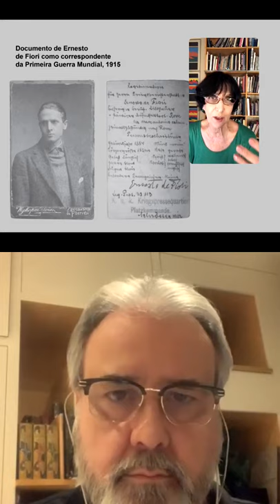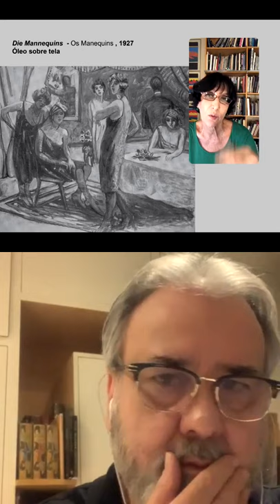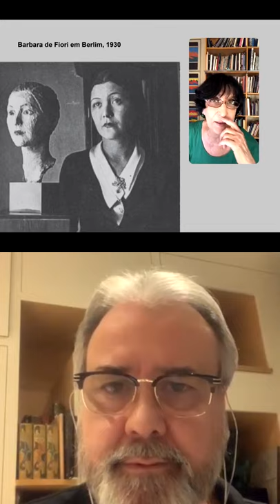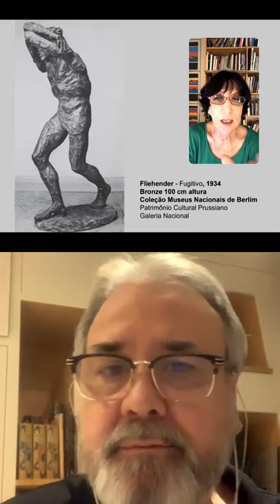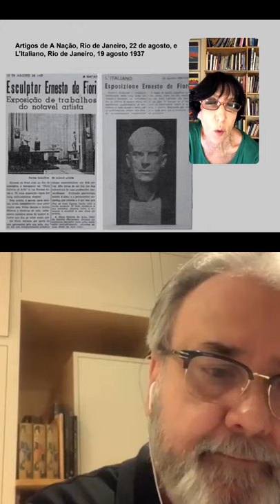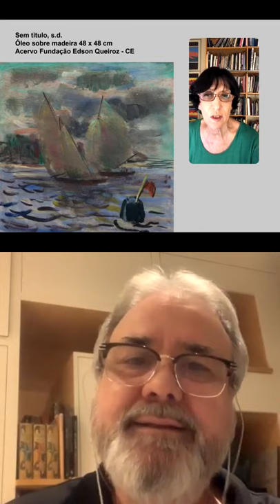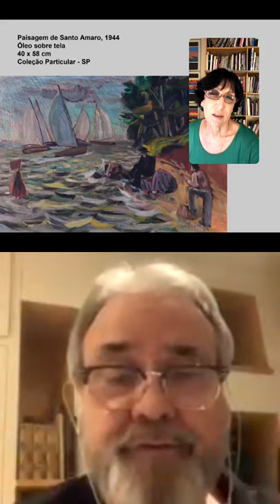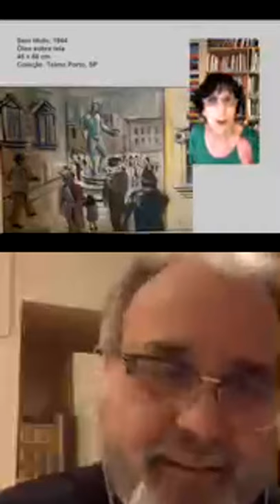Diálogos Instigantes - Ernesto De Fiori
Ernesto De Fiori era um artista de prestígio na Europa quando veio para o Brasil, em 1936, refugiando-se da 2a Guerra. Estabeleceu-se em São Paulo e integrou a cena artística local. Sua pintura, bastante diversa da produção brasileira da época, era muito respeitada, mas causava estranheza. Uma urgência quase trágica permeia sua obra que aparentemente retrata cenas cotidianas e banais, numa perspectiva quase cinematográfica.

A partir das obras que integraram a exposição na Almeida e Dale Galeria de Arte, em 2016, Denise Mattar e Telmo Porto conversam sobre a produção de Ernesto De Fiori, mostrando como ele influenciou artistas como Mário Zanini e Alfredo Volpi, mas também como sua obra permite traçar paralelos com a arte contemporânea.

Telmo Giolito Porto é engenheiro, professor-doutor na Escola Politécnica da USP (especialista em Solos e Transportes). Conselheiro do Masp, MAM-SP e Mube.

Denise Mattar foi curadora do Museu da Casa Brasileira, SP de 1985 a 1987, do Museu de Arte Moderna de São Paulo, de 1987 a1989 e do Museu de Arte Moderna RJ de 1990 a 1997. Como curadora independente realizou mostras retrospectivas de artistas como Di Cavalcanti, Flávio de Carvalho (Prêmio APCA), Ismael Nery (Prêmios APCA e ABCA), Pancetti, Anita Malfatti, Samson Flexor (Prêmio APCA), Norberto Nicola, Alfredo Volpi, Guignard, entre outras. Em 2019 recebeu novamente o Prêmio APCA pela retrospectiva de Yutaka Toyota apresentada no Museu de Arte Moderna do Rio de Janeiro, Museu de Arte Brasileira da FAAP, São Paulo e Museu Nacional, Brasília, DF.

Transmissão realizada pelo instagram @almeidaedale no dia 14 de janeiro de 2021.

Acesse o catálogo da exposição "Ernesto de Fiori - Tensão e Harmonia" na área Publicações  disponível em nosso site: